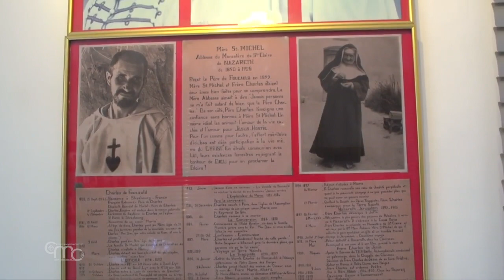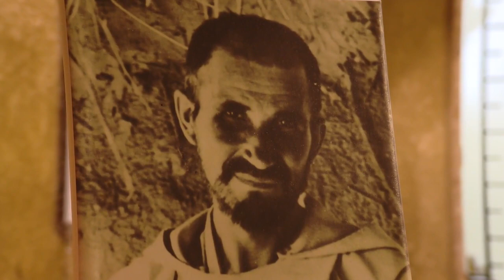شارل دي فوكو في الأرض المقدسة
في كنيسة البشارة في الناصرة، تم الاحتفال بقداس شكر من أجل إعلان قداسة شارل دي فوكو. لحظات فرح عظيمة لكل الكنيسة ولكن بشكل خاص للكنيسة المحلية.

بهذه المناسبة تم اطلاق العديد من المبادرات الروحية المتنوعة كساعات صلاة وسجود أمام سر القربان الأقدس، على مثال رجل الله هذا كما قد اعتاد في حياته الأرضية.